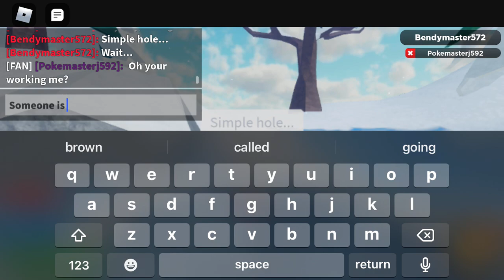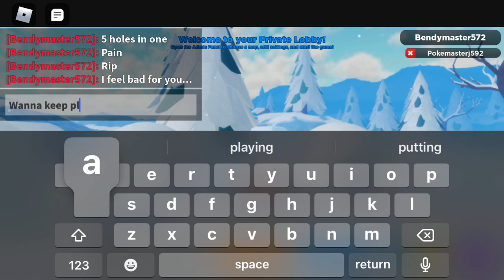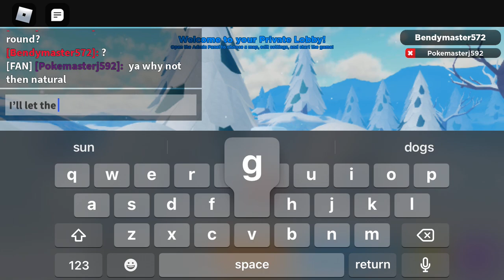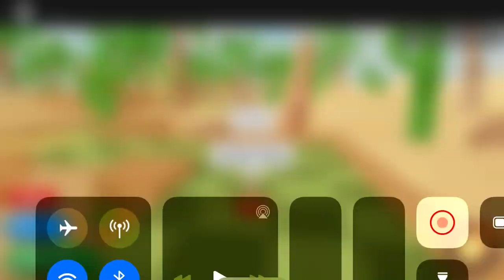Me and Skeletron6 play some golf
Who will become the better golfer?